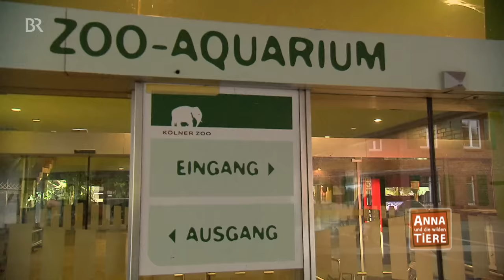Das Geheimnis der Blattschneiderameisen | Reportage für Kinder | Anna und die wilden Tiere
👍 Wer Ordnung, Disziplin und Fleiß im Tierreich sucht, der sollte das Volk der Blattschneiderameisen unter die Lupe nehmen. Das macht Tierreporterin Anna in ihrem Video und besucht in Brasilien mit Biologin Lydia eine ganze Stadt mit diesen emsigen Insekten. Schnell stellt sie fest: hier haben die Weibchen das Sagen – Männchen, also die Drohnen, sind Mangelware.